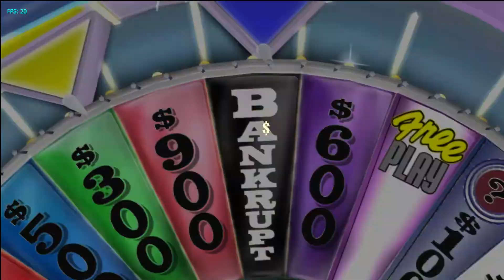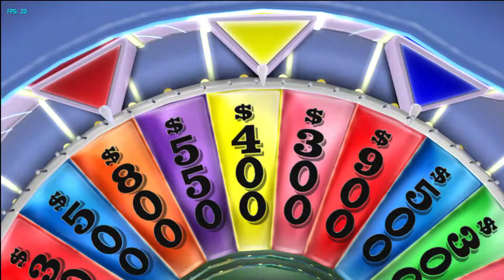Wheel of Fortune (Wii Edition) #98 ► Strong Competition!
Welcome back to another wheel of fortune wii edition episode; today we are on episode #98. Some strong competition this episode.

Wheel of Fortune Wii Description:
Released a version for the Wii and Nintendo DS on November 2, 2010. It is not only the first version to use the Gift Tags and Prize Puzzles, but it is also the first console version to feature Pat and the last game with Charlie, who died the day before.
The Wii avatars of Pat and Vanna were used in various openings (created by Pipeworks Software) during Season 28, in part to tie in with the then-new game; a few of these were reused as commercial bumpers in Season 29. Griptonite Games developed the DS version.
Interestingly, the Wii version is one of only three board or video game adaptations that are known to have been offered as a prize (the others being two of Pressman's 1980s games): on October 22, 2010, it was part of a $5,000 prize package which included a Wii and Sony TV.

The DS version has several oddities:
The Prize Puzzle is exclusive to Round 1 and its trip and value is revealed before the puzzle (though it can be skipped).  The $1,000 house minimum still applies for the Prize Puzzle, unless the player also wins the Jackpot.
The Wild Card is forfeited if the player does not win the round in which they earn it.
In multiplayer games, each player does each Toss-Up individually, with solve times compared after everyone has played it and the quickest being declared the winner.
Because the Wheel is controlled solely by swiping it, it must make a full revolution in order to count, likely to prevent cheating by aiming. If the Wheel does not spin a full 360 degrees (even if the Wheel lands on the same wedge where it started but short of the actual position), it resets itself until a valid spin is done.
Round 4 always begins as a Speed-Up. Combined with the above rule, it is impossible for the Final Spin to land on $5,000, as the Wheel starts with the red arrow on the orange $300 only two spaces left of $5,000, as per the show. Also, the Gift Tag and Wild Card remain on the Wheel, and Pat spins again if he lands on either.

The Wii game almost exactly matches Season 27's rules with only a few differences:
Like in Sony Online Entertainment's games for the PC (as well as some international versions), both Mystery Wedges are removed from the Wheel whenever one of them is picked up.
In Round 4, the yellow $400 used before Season 27 replaces Free Play.
The Speed-Up always begins after three turns are completed in Round 4, whether or not any or all of those turns were lost.
Whenever the Bonus puzzle is solved, a bug adds the player's final total to whatever s/he accumulated in the Speed-Up round regardless of whether or not s/he solved the Speed-Up puzzle, the game's only major oddity.

GAME INFO:
Name: Wheel of Fortune: Wii
Developer: Pipeworks Software
Publisher: THQ
Platforms: Nintendo Wii
Release Date: November 2, 2010